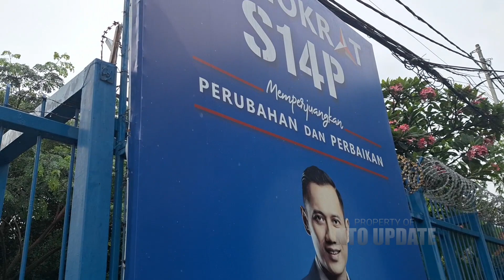UPDATE TERKINI‼️DEPAN GEDUNG DPP DEMOKRAT‼️MASA SIAP TANDATANGAN DAR4AH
Update terkini depan gedung dpp demokrat masa kader demokrat geram dengan ksp moeldoko